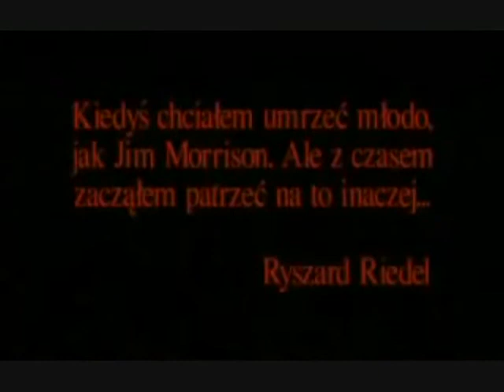Dżem List do M wersja z filmu Skazany na bluesa